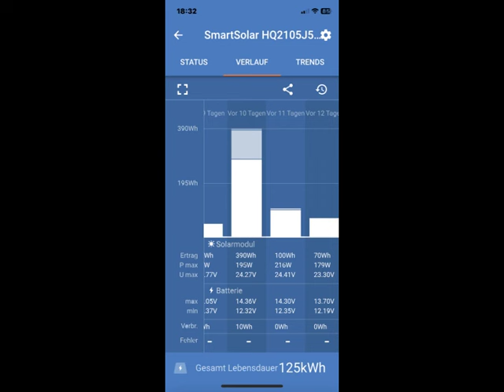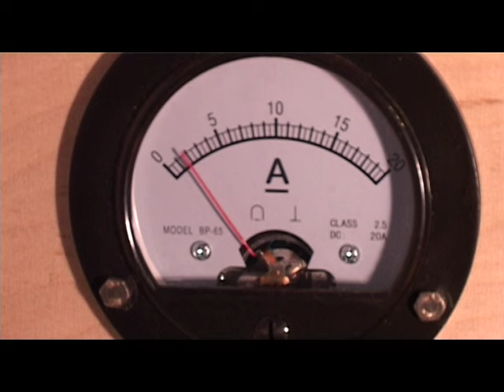Solar Inselanlage mit Klein-Windrad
Die fertige Fassung von meiner kleinen Solar-Inselanlage
mit kleinem Windrad. Läuft jetzt gut 2 Jahre und beantwortet
die Frage: Lohnt das?